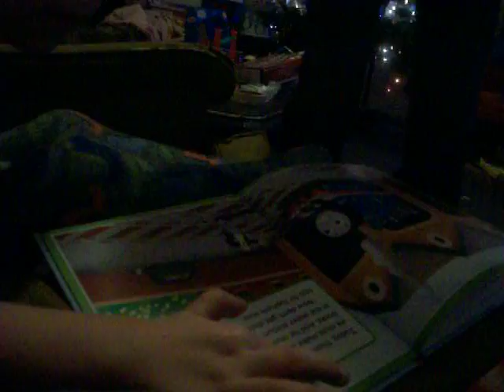Christmas Morning @ The Westerman's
Well, we had a very interesting Christmas morning. We woke up to a huge pile of puke by my side of the bed, then before we went down the stairs, another "present," Zappa had also peed all over the carpet right before you go down the stairs. (wet pee feet yay) When we finally got down the stairs Charlie had beat us to the presents. He had opened them all without us being there to watch him do it. There was wrapping paper everywhere and we discovered that Zappa had eaten a whole box of chocolate covered cherries! We were so upset and almost to tears over it all then we both started laughing really hard and found the whole thing to be pretty "typical" for us and hilarious! Zappa is ok for all who are worried about him having the chocolate. Let me tell you, that dog's stomach is made of steel. He's eaten entire chocolate cakes before and other things that he shouldn't have, being a dog and all. He's the only dog we know that has had so much chocolate in his life time and has never gotten severally sick or has died. That's part of what makes Zappa so special! :) Anyway we hope you found it as funny as we eventually did. Merry Christmas to all! Have a great day everybody!